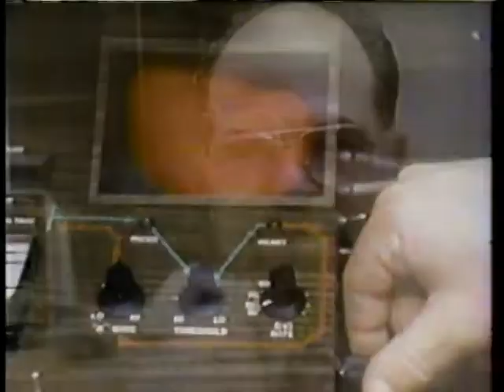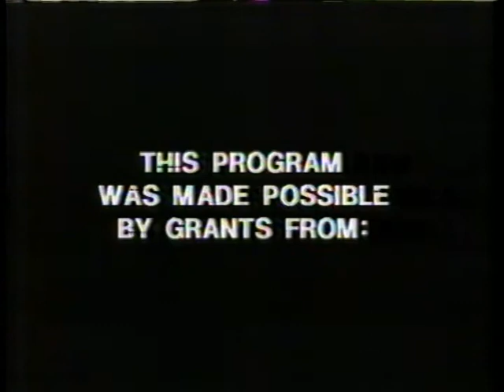3-2-1 Contact -- Fast/Slow -- Rythm in Motion/Time Cycles -- Episode 117 -- 1980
You learn about Rhythm through the drum beats by drummer Grace, visit Bay of Fundy In Canada with a marine biologist and explains why that area has one of the highest tides in the world and explains what is high/low tide in nature. Also seasons in rhythm plus a visit an observatory in MA about birds.